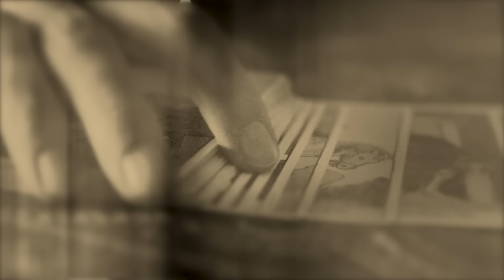Parov Stelar - FIRE (Official Video)